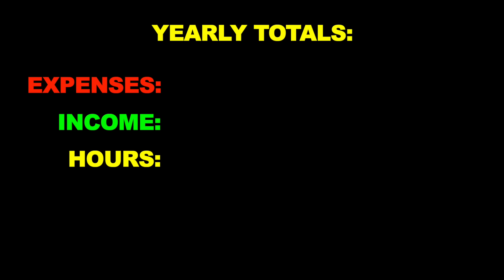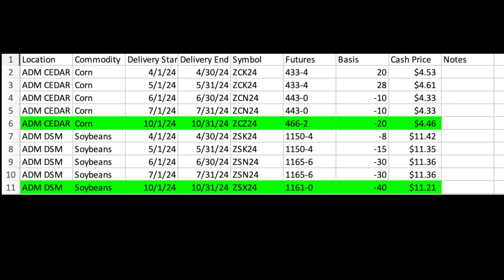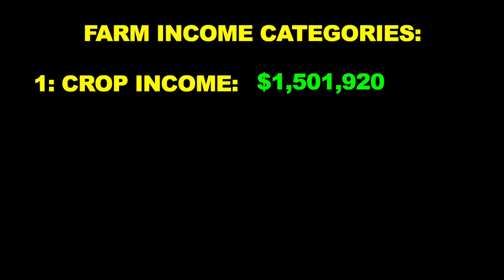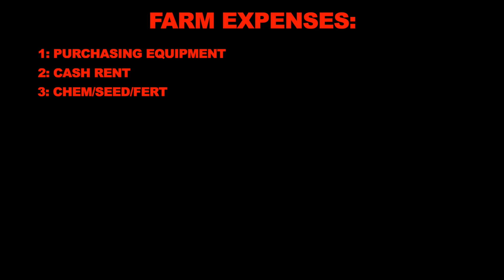My Farm Is Projected To Lose $523,000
Why my family's farm is projected to lose $523,000.